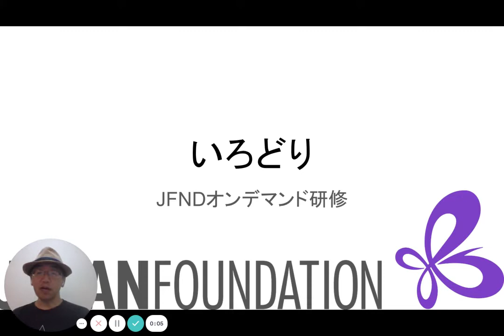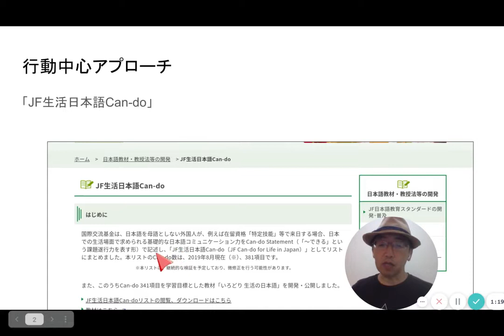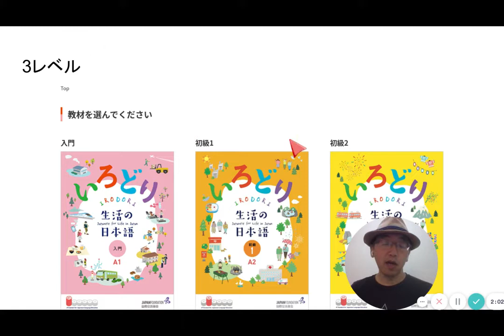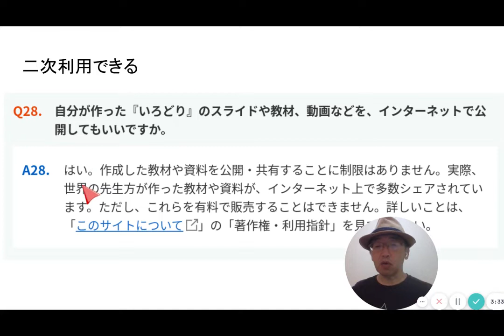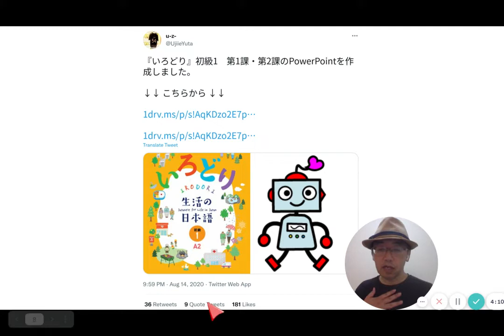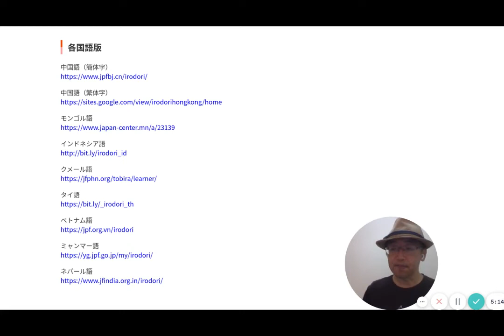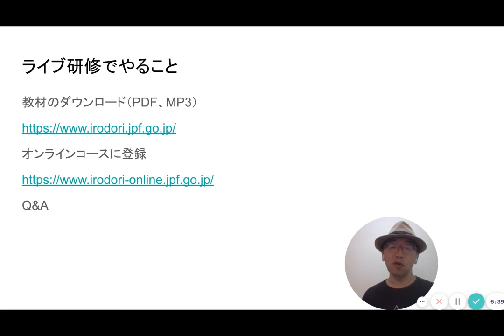いろどりとは